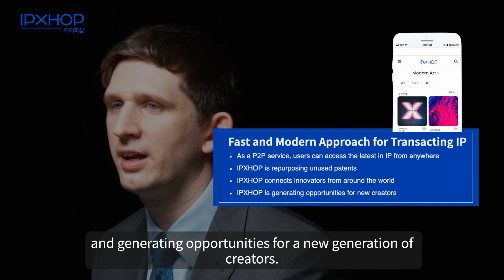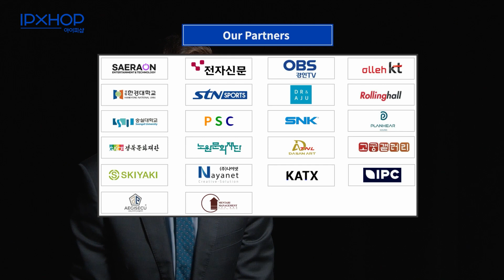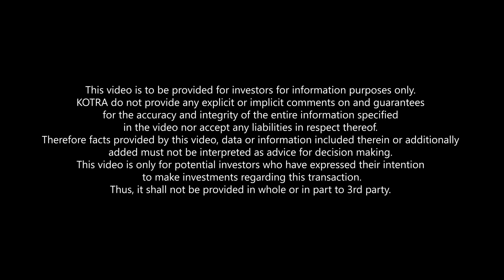아이피샵 2021년 Invest Korea Market Place(IKMP) 기업으로 최종 선정!!🎊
안녕하세요 아이피샵입니다😄

저희는 2021년 KOTRA에서 진행하는 외국인 투자유치지원 사업 Invest Korea Market Place(IKMP) 기업에 최종 선정되었습니다.

IKMP는 국내외 비즈니스 성장을 위해 글로벌 투자가로부터 성장자본 유치를 희망하는 프로젝트를 선제적으로 발굴하고 지원하기 위한 KOTRA의 외국인투자유치 플랫폼입니다.

Invest Korea 홈페이지의 프로젝트 내에서 아이피샵의 영상의 더 자세한 내용과 회사에 대한 설명을 확인하실 수 있습니다.

감사합니다!

Hello, we are IPXHOP.

We have been finally selected as the Invest Korea Market Place (IKMP) company for the foreign investment attraction support project conducted by KOTRA in 2021.

IKMP is KOTRA's foreign investment attraction platform to preemptively discover and support projects that want to attract capital from global investors for domestic and foreign business growth.

Within the Invest Korea website, you can check more details of IPXHOP's video and details of the company.

大家好，韩国IPXHOP公司

2021年KOTRA进行的海外企业招商引资支援项目[Invest Korea Market Place(IKMP)]中，我司成功入选成为IKMP企业。

IKMP是政府机构旗下的韩国企业外资招商引资综合平台，它将帮助希望获得海外投资的韩国企业获取相应的投资机会，并帮助企业吸引全球投资人的注意。

您可以在Invest Korea网站内查看到有关IPXHOP公司的详细内容。